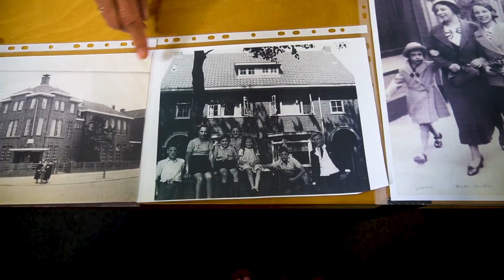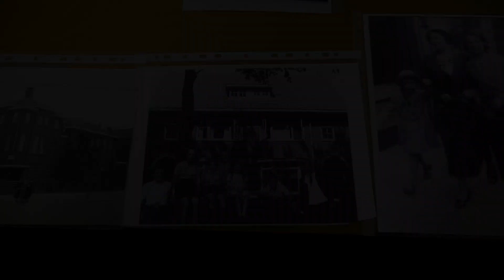The Tradition of Whakapapa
Whakapapa is a treasured tradition in New Zealand.